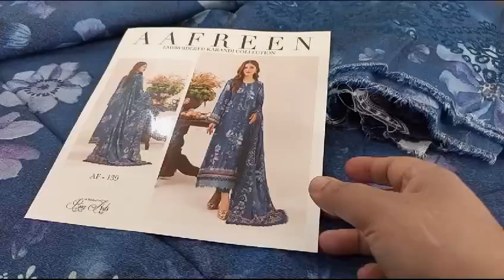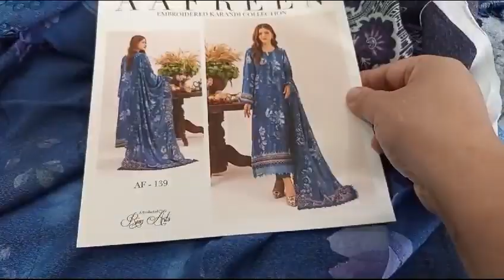Aafreen emboridry karandi Available Wats app 03214865733